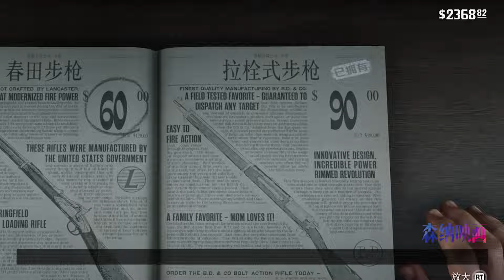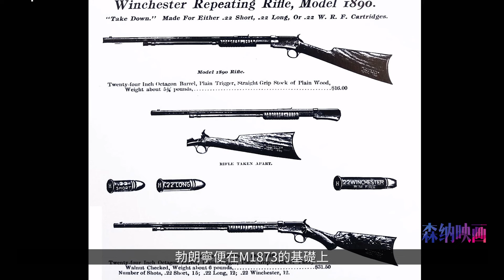【不止遊戲】西部時代的栓動步槍 真實歷史背景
本期承載《碧血狂殺2》《戰地風雲1》《戰地風雲5》等遊戲，講述遊戲中出現的栓動步槍的真實背景故事。

森納映畫官方頻道
本影片為《不止遊戲》節目海外版。